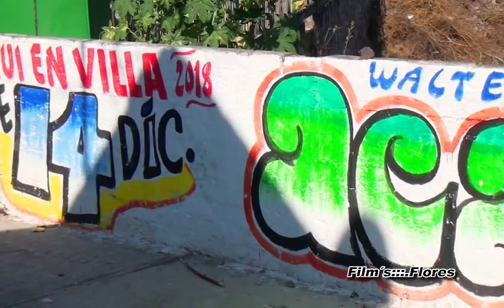Feria Baile De Francisco Villa 14 de Diciembre 2018 Parte 1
Feria Baile de Francisco Villa con el Sonido Fantoche y grupo Acapulco Tropical y Grupo Los Parientones Perdón de no subir videos y darle un like y subscríbanse!